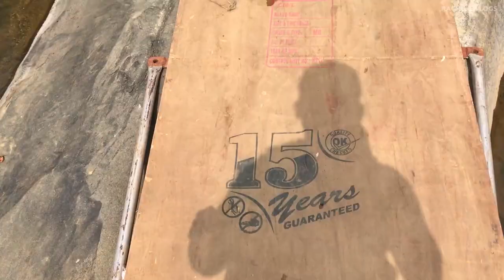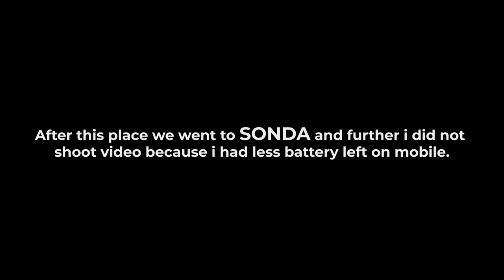RIDE TO SONDA | TAPOVANA | VLOG-7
RIDE TO SONDA | TAPOVANA | VLOG-7 | KANNADA VLOGS
Jai Hind.